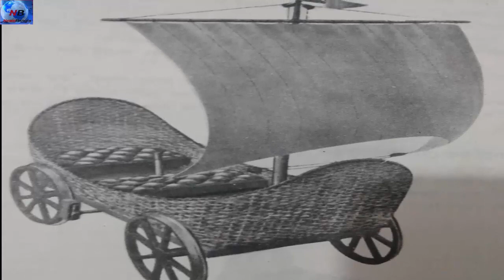দেখুন বিশ্বের প্রথম আবিষ্কৃত পালতোলা মজার রেলগাড়ি !!!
বিজ্ঞানী স্টিফেনসন প্রথম বাষ্পীয় রেলগাড়ি আবিষ্কার করেন কিন্তু তার সাথে আরো একটি মজার পালতোলা রেলগাড়ি তৈরি হয়েছিল চলুন দেখে নেই সেটি |